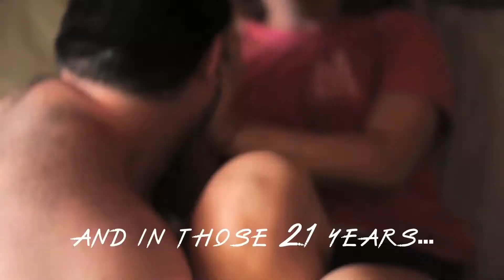Michelle's Day of Birth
Happy birthday to my gorgeous friend, Michelle!
I used my mac's built in camera for the audio, that's why it sounds wiggity wackaroni. But the love makes up for it. :]